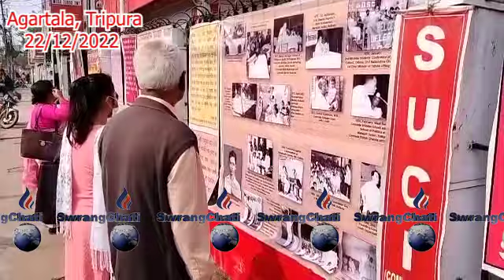SUCI SONGCHANAI SIBDAS GOSHNI ACHAIMA SALNO RWGWI MANGPILI FUNUKJAKHA